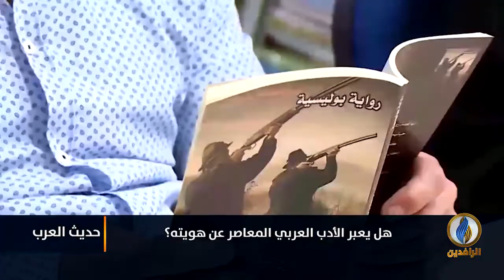لبرنامج حديث_العرب | تقرير | هل يُعبر الأدب العربي عن هويته؟